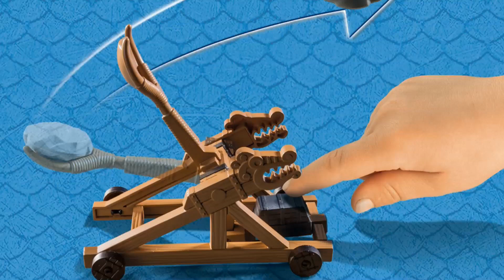PLAYMOBIL dragones de juguete, Desdentado, Astrid, Tormenta, Barco Drago, Hipo. Dragones Playmobil.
Los Dragones de juguetes Playmobil en un vídeo divertido para niños con el dragon de juguete Desdentado, nueva colección y modelos Dragones Playmobil: Astrid y Tormenta, Barco de Drago, Hipo y Desdentado, Bocón con catapulta, Drago y Dragon con armadura, Dragon Kingsland, Eret Con Ballesta de 4 disparos, Gran Dragon, Mema.
Y también teneis disponibles vídeos con los vehículos de policía Playmobil: Coche de patrulla, Comisaría de Policía con Prisión, Helicóptero con luces LED Playmobil, Camión Unidad Especial, Coche y Lancha, Quad, Motos, Maletín, Furgon con luces y sonido, Vehículos Especiales, SWAT.

Vehículos de bomberos de juguetes Playmobil, coche de bomberos del aeropuerto, coche de la unidad especial, camión de Bomberos con Luces y Sonido, equipo de Bomberos, estación de Bomberos

Juguetes Playmobil Cazafantasmas en vídeos divertidos para niños con toda colección y sets de juguetes Playmobil Cazafanasmas: coche Ecto 1, muñeco Marshmallow, Slimer y el cuartel, Spengler con Coche, Stanz con Moto Voladora, Venkman con Helicóptero, Zeddemore con Moto de Agua

- Coches de juguete rápidos y furiosos de Hot Wheels, espectáculo en el circuito de derrapes. Batman